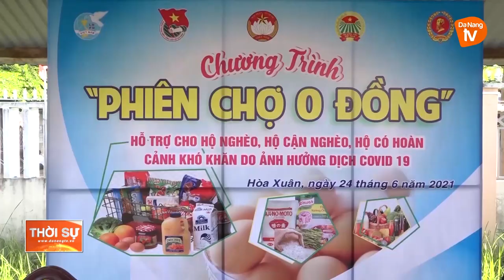HÒA XUÂN: PHIÊN CHỢ 0 ĐỒNG CHO NGƯỜI NGHÈO